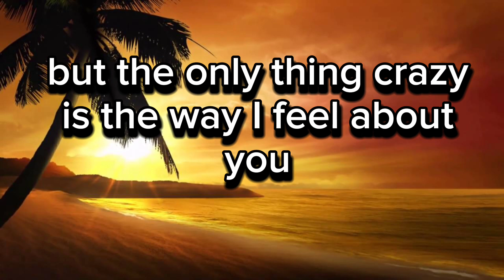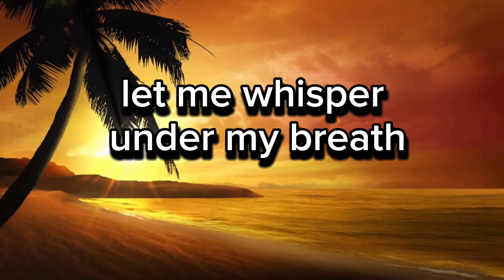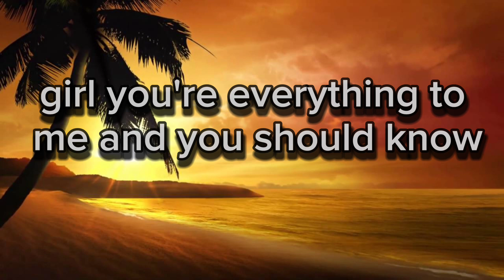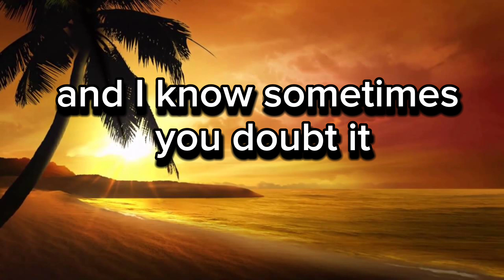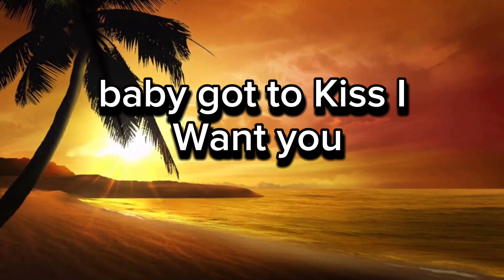God Took His Time On You...By Casey Barnes....English Lyrics Videos...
Credit=Casey Barnes
Song=Got Took His Time On You
Edit=By Bashi